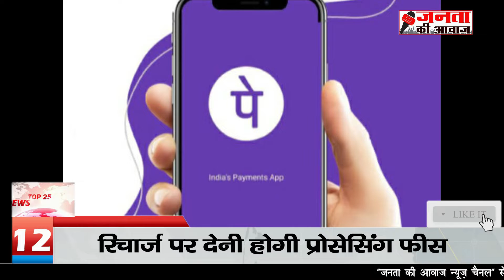26 october 2021 news aaj ki taaja khabar hindi samachar taja khabar news aaj tak janta kee awaz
26 october 2021 news aaj ki taaja khabar hindi samachar taja khabar news aaj tak janta kee awaz

26 अक्टूबर 2021 न्यूज | आज की ताजा खबर | हिन्दी समाचार | ताजा खबर | आज तक न्यूज |जनता की आवाज | न्यूज चैनल